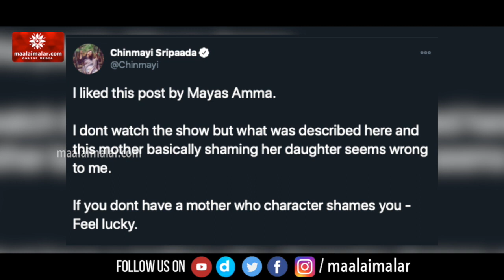பெத்த மகளை இப்படியா அசிங்கப்படுத்துவது? - Shivani தாய்க்கு Chinmayi கண்டனம் | Maalaimalar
பெத்த மகளை இப்படியா அசிங்கப்படுத்துவது? - சிவானி தாய்க்கு சின்மயி கண்டனம்